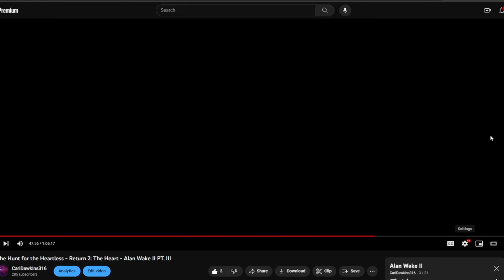Side Quest: The Evil Eye - Middle-Earth: Shadow of Mordor